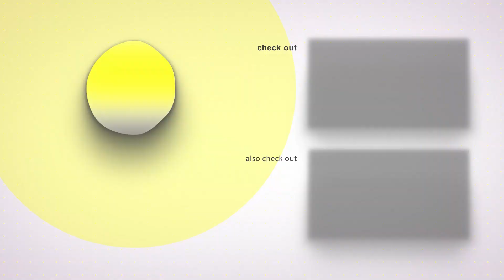அசிங்கமா திட்டுனாங்க ! Venkat Prabhu Speech Goat Trailer Launch | Goat Movie Press meet | TVK Vijay🔥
Director Venkat Prabhu talks about his upcoming GOAT Tamil movie. Trailer breakdown and insights featuring Thalapathy Vijay.